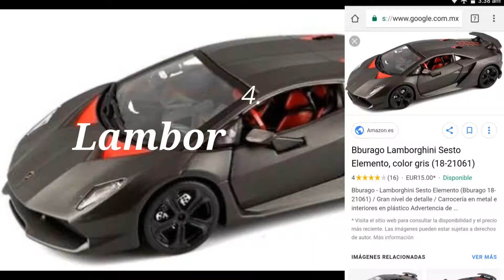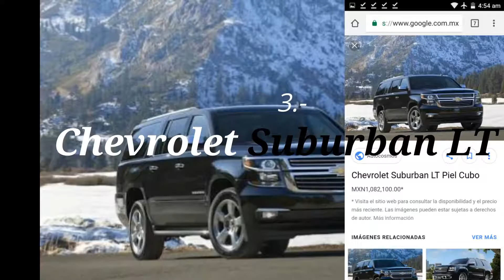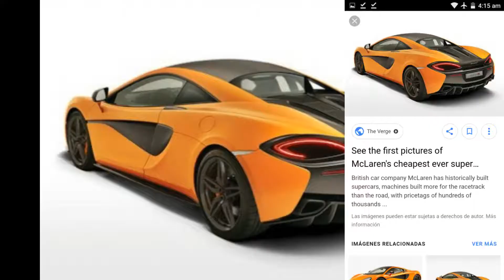Top 5 autos que existen en la vida real y los puedes ver en Gta V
Buenas gente de youtube les vengo a traer un top de 5 coches que existen en la vida real y los de gta v los copiaron. Bueno sin mas que decir bye xd..

Gta v
coches de gta v
gta v autos
los mejores autos de gta v
autos tuneados gta v 2018
los mejores carros de gta v
los mejores mods de gta v
mods de autos para gta v 2018